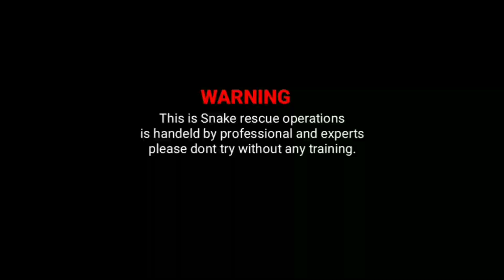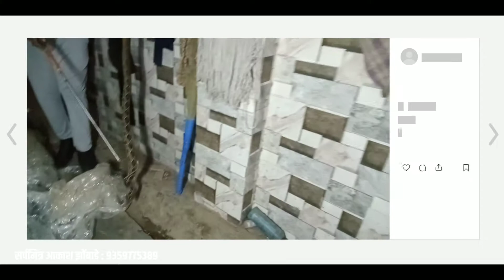घोणस या सापाला चुकून पण अजगराचे पिल्लू समजू नका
या चॅनेलचा उद्देश वन्यजीवांची जागरूकता आणि संरक्षण करणे आहे. आम्ही तुम्हाला तुमच्या आयुष्यातील महत्त्वाच्या गोष्टींबद्दल शिकवतो, जसे की तुम्ही जगाला एक चांगले स्थान कसे बनवू शकता!
जर तुम्हाला हा बदल पाहायचा असेल तर तुम्ही  सबस्क्राईब बटणावर क्लिक करून आमच्यात जोडू शकता :)

• नमस्कार मित्रांनो मी आकाश झोंबाडे.
आज भारतीय घोणस यालाच रस्सेल व्हायपर स्नेक म्हणून ओळखले जाते, हा साप अतिशय dangerous साप आहे आणि या सापाला चुकून पण अजगराचे पिल्लू समजू नका.

 Akash Zombade: YouTube Certified Member